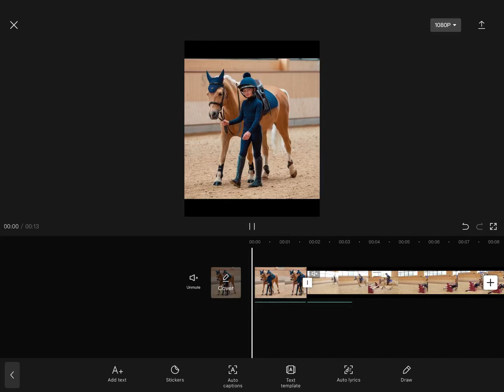How i upload my vid as a short!